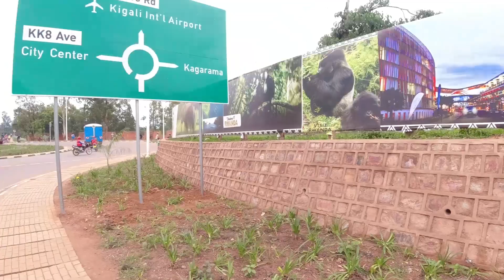The Bugesera Airport Highway Has Completely Changed The Face Of Kigali City 🇷🇼 Ft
The Bugesera Airport Highway Has Completely Changed The Of Kigali City

The Bugesera Airport Highway Is One Of Rwanda's Engineering marvels taking the country by storm and upon last Touch. It will help on easing traffic flow In Kigali, kicukiro area

in this Video I take you on Journey with @graceyd to check out the Beautification of this magnificent Engineering wonder happening in Rwanda 🇷🇼